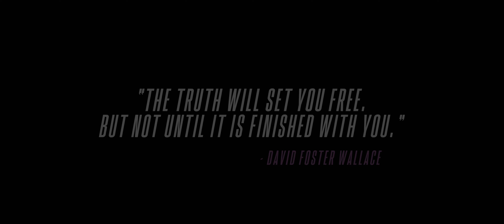JESSICA MEYER ::: But Not Until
But Not Until from by Jessica Meyer's new album RING OUT
Available Worldwide OCT 4 2019 at brightshiny.ninja/ring-out
Featuring Andrew Yee on cello & Jessica Meyer on Viola

ABOUT RING OUT:
A world-premiere recording of original works by the “fierce and lyrical” (The Strad magazine) New York–based violist and composer Jessica Meyer, whose compositional career began only five years ago but has already scaled notable heights. The album showcases six highly individual compositions, culminating in the Ring Out, Wild Bells, written for the Grammy-winning vocal ensemble Roomful of Teeth.The preceding five works offer performances by guest artists Miranda Cuckson on violin; cellists Caleb van der Swaagh and Andrew Yee; countertenor Nicholas Tamagna; and pianist Adam Marks.

”When I began composing I did not recognize at the time where this deep need to do so came from. I knew that I wrote music in response to events in my life, but I did not realize until just recently that the process of becoming a composer was also the catalyst for growing into a new version of myself. These selected pieces from that time period highlight moments of this journey of becoming. “
-Jessica Meyer, July 2019